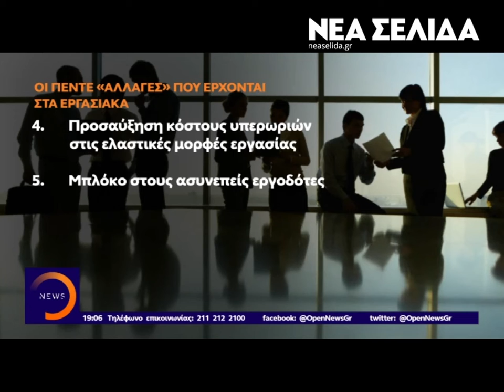Εργασιακά: Τι αλλάζει με τις συμβάσεις και τις υπερωρίες